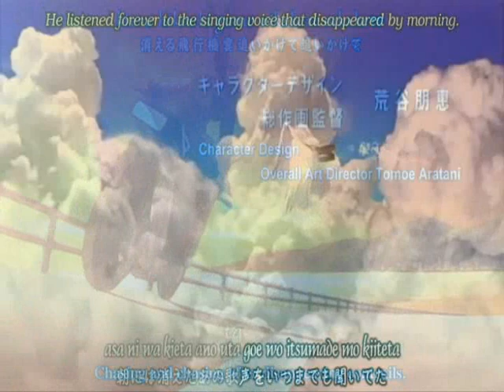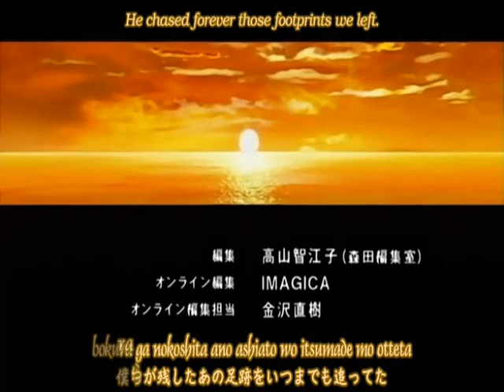Spring Will Return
The idea of the song is like those video games were you play one instrement and suddenly get full orchestral accompaniment? The mental image I had of this was Lynn playing the piano in the house for the kids o-o Well the video doesnt match at all. The video is actually just there  because I had Air clips and 5 minutes and a lack of a good picture. The song is cute though. Yes, I did make it o-o So I do own it, so I cant get copyrighted 8D